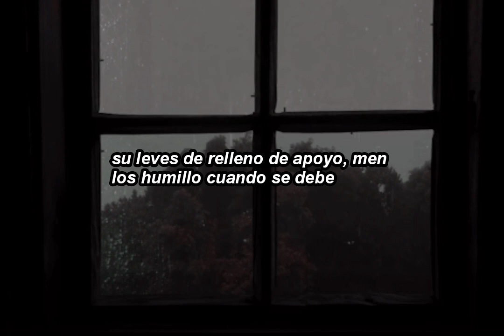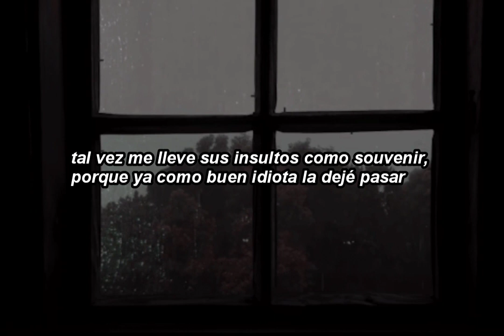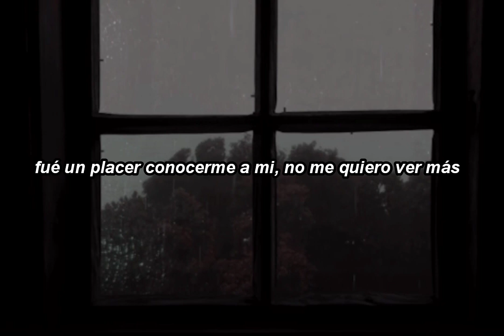almost blue - ingravidez // letra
tal vez estén a una tristeza de verla brillar